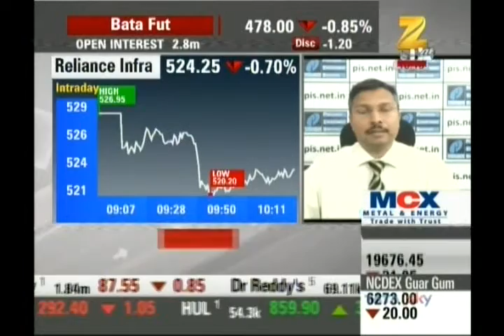Kiran Jadhav, Technical Analyst, Precision Investment Services on ZEE Business on 30th Jan 2017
Kiran Jadhav, Technical Analyst, Precision Investment Services giving his view on Reliance Infra.